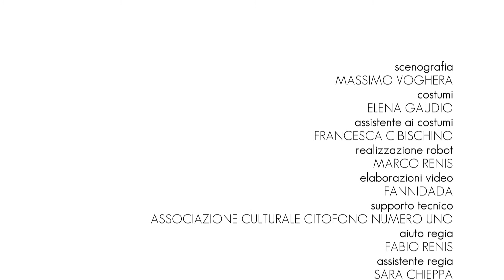Buon Appetito - Promo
Promo dello spettacolo Buon Appetito della Compagnia GenoveseBeltramo.

Drammaturgia di: Michele Perriera
Regia: Savino Genovese
Interpreti: Viren Beltramo, Ettore Scarpa
Scenografia: Massimo Voghera
Costumi: Elena Gaudio
Elaborazioni video: fannidada
Riprese e montaggio video: Moviebites e Omegaworks
Scenotecnica: Renato Ostorero e Vanni Coppo
Assistente ai costumi: Francesca Cibischino
Supporto tecnico: Associazione Culturale Citofono numero uno